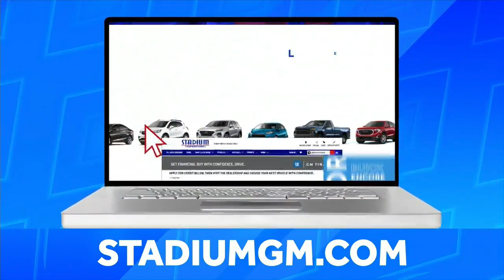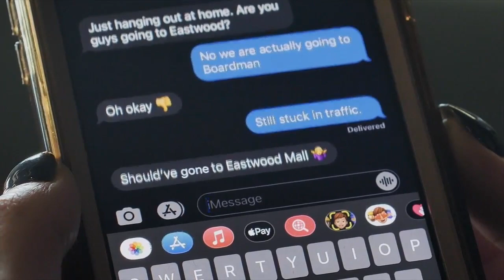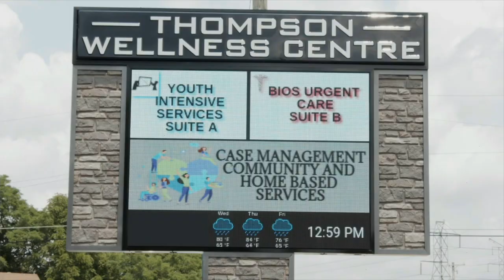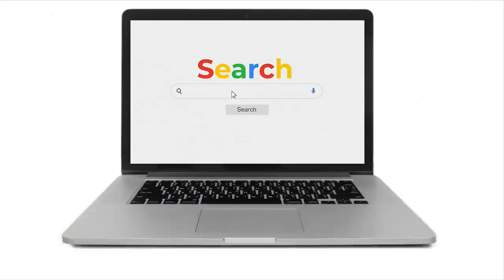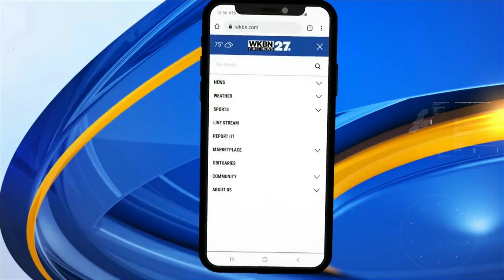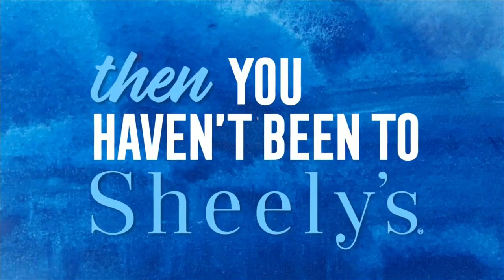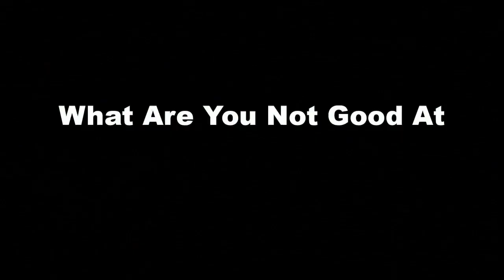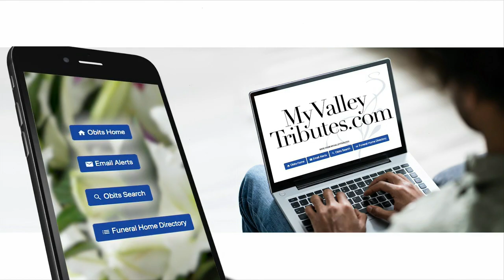Watch: Austintown Fitch vs. Boardman high school football, part 1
Is there a bigger game on the schedule for Fitch or Boardman than this one? Not just to mention the rivalry component, but with the playoffs just around the corner, the Falcons and Spartans will be zoned in on posting a victory this Friday.